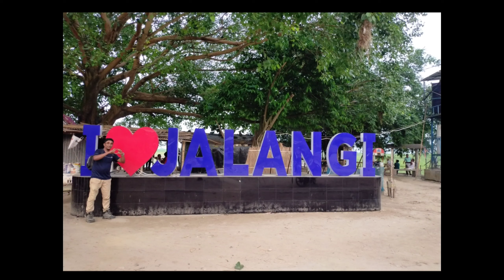পদ্মানদী ভারতে ! বিশ্বাস হচ্ছে না ? দেখে নিন !Padma River in India !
NEXT WATCH;

laliguras and suntalikhola -

Najrul Mir
najrulmirnami